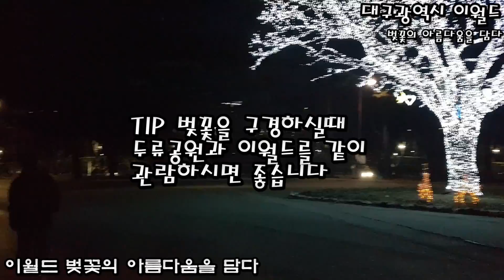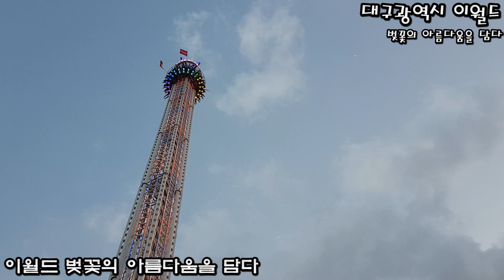2019 이월드 벚꽃의 아름다움을 담다^^ FHD화질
이월드 벚꽃의 아름다움을 담다